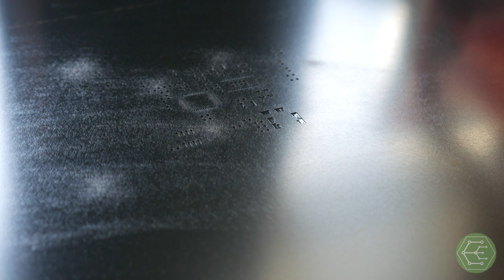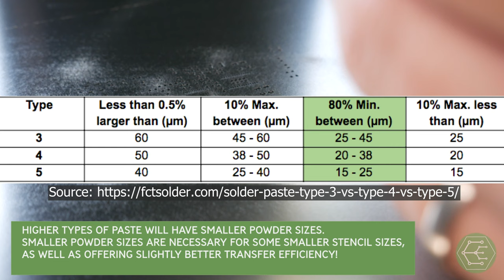Assembling a PCB Without a Soldering Iron! | MOT13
Solder Paste, Stencil, Placement, Reflow – We’re walking through all the steps of reflowing a PCB to produce a prototype for the motor project.

We were building a stepper motor driver, but you could use these methods to produce any circuit board!

Plastic Spatula
Solder Paste
Hot Plate
Flux Pen

0:00 Introduction
2:00 Inspecting the Solder Stencil
6:20 Applying the paste
10:00 Populating parts manually
19:00 Reflowing the Board
26:00 Spinning Motors
32:54 Conclusion